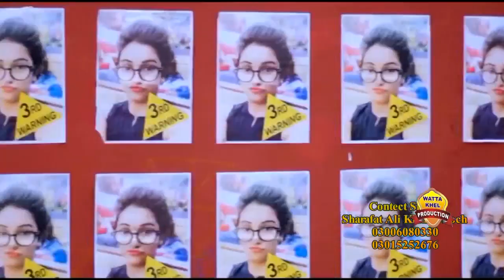Mast Nazron Se Allah Bachaye►Sharafat Ali Khan Baloch►Full HD Video►Latest Super HD